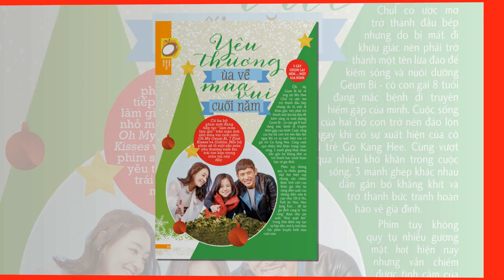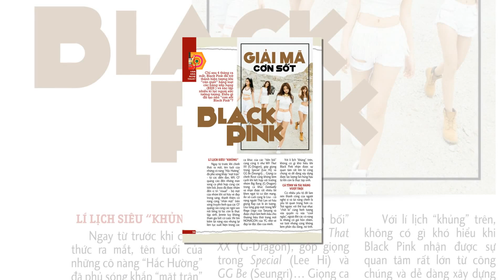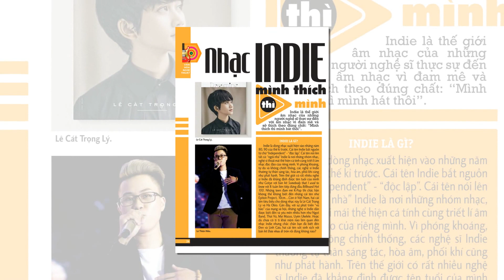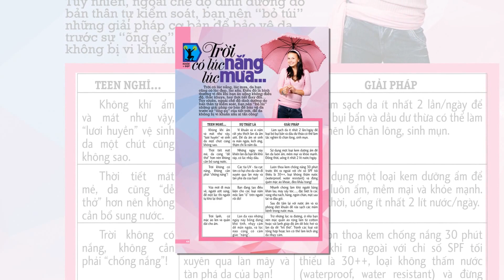Preview Mực Tím 51: Giáng sinh tưng bừng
Một "buổi tiệc giáng sinh" rộn ràng đang chờ đón bạn trên Mực Tím 51.